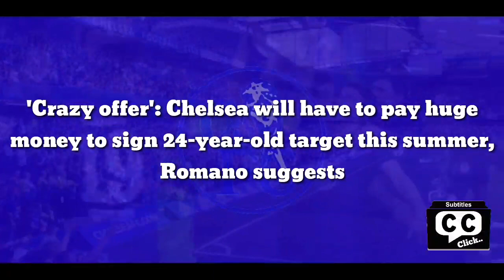Fantastic - 'Crazy offer': Chelsea break bank to pay huge money to sign 24yo target this summer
'Crazy offer': Chelsea will have to pay huge money to sign 24-year-old target this summer, Romano suggests

Fabrizio Romano says Chelsea will need to round up their cash reserves if they are to sign Christopher Nkunku in the next transfer window.

Writing for Caught Offside, Romano explained that RB Leipzig would only consider selling their top scorer if a ‘crazy offer’ came their way.

Leipzig are certainly not going to let the Frenchman go lightly, following a quite outstanding individual campaign.

He has provided 54 goals in 50 matches this season, making him one of the most productive players across Europe.

The 24-year-old has certainly filled the scoring void left by Timo Werner following his move to Stamford Bridge in 2020.

Whilst Werner has since struggled to rediscover his shooting boots, Nkunku simply cannot take his off.

Perhaps Chelsea felt they got the wrong guy from Leipzig.

According to reports, the club’s hierarchy have been long-term admirers of the attacker and even sent scouts to watch him recently.

Thomas Tuchel knows him from their days at Paris Saint-Germain, whilst he and Werner played 38 times together in 2019/20.

These are a few reasons why Nkunku might be tempted to join the Premier League side, even if his current employers have no intention of letting him go.

Romano’s reminder arrives just a day after Leipzig CEO Oliver Mintzlaff declared that the player will not be allowed to leave at the end of the campaign.

Unless, of course, he receives a proposal of seismic proportions that would be too hefty to turn down.

At the moment, Leipzig are trying to negotiate with Nkunku over a new contract, one that may include a release clause of €70/75m (£59/£64m).

Receive this fee and it would easily trump the club-record sale set by Nabi Keita, who joined Liverpool in 2018 for £52.8m (Sky Sports).

Second on the list is Werner’s £45m (Sky Sports) switch to Chelsea.

Nkunku might want to consider how it’s gone for his former teammate in South West London before thinking about packing his Leipzig bags.